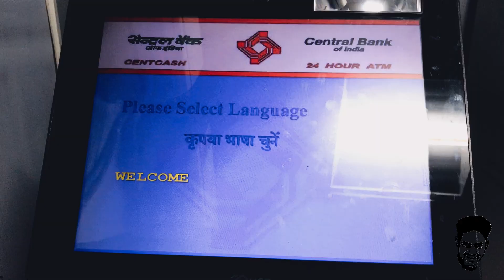EID UL AZHA MUBARAK | BAKRA EID VLOG | RAZA AASIF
Aasif Raza Vlog

I hope ap logo ko ye Vlog pasnd aaya honga
Amravati,
Maharashtra,
India 🇮🇳

So I Hope You Guyzz

To
OK By